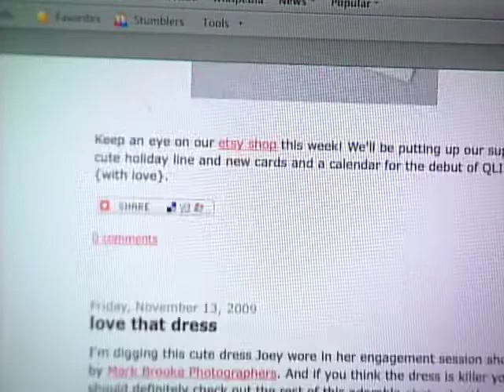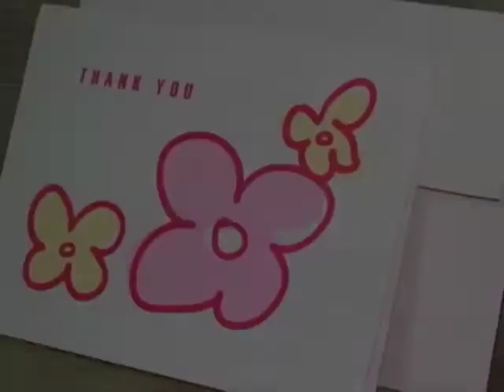"Secret Hot Spots" - Quite Like It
Jenny Nowatzke reports from a the home of a "best friend duo" - that designs greeting cards, wedding invitations, birth announcements, etc. in Omaha, Nebraska.